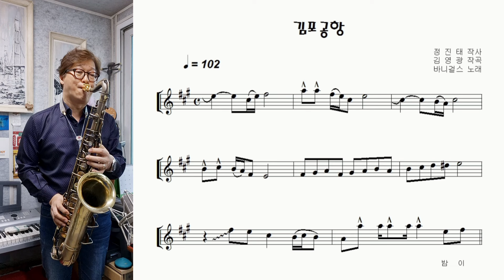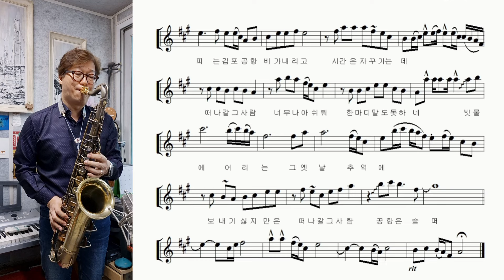바니걸스 "김포공항 (Kimpo Airport )"테너 색소폰 연주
"김포공항"은 바니걸스가 데뷔 7년차였던 1978년에 부른 노래입니다.

이 노래의 신나는 리듬과 이 곡을 부를 당시 20대 초 중반의 소녀들이었던 바니걸스 (토끼 소녀)들의 모습은 아직도 많은 분들이 기억 속에 아련히 남아 있습니다.